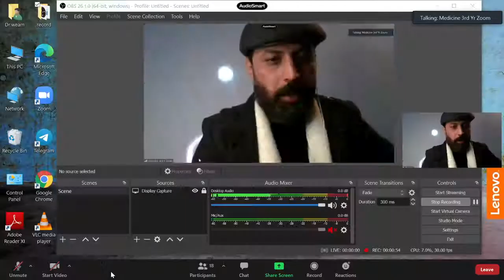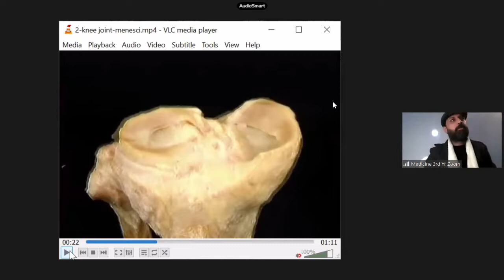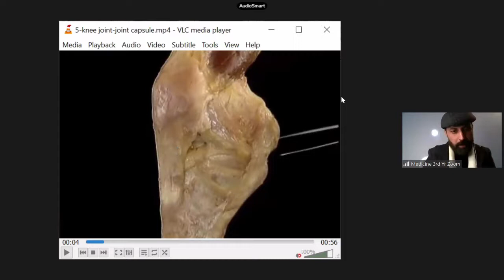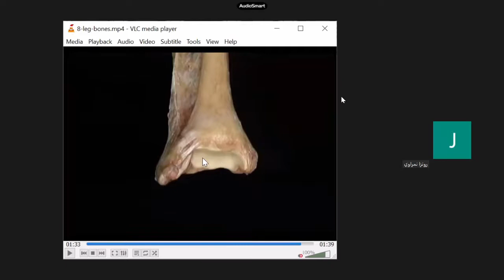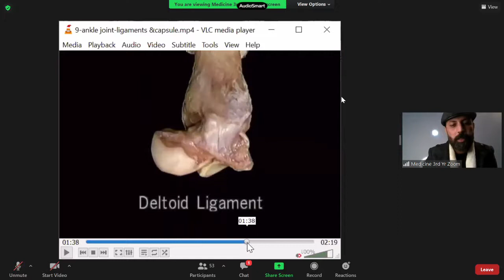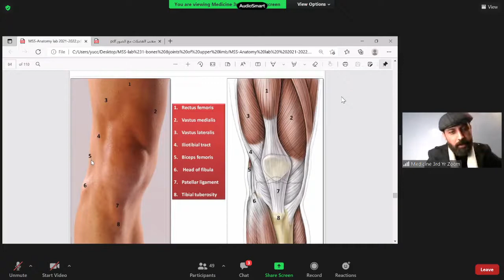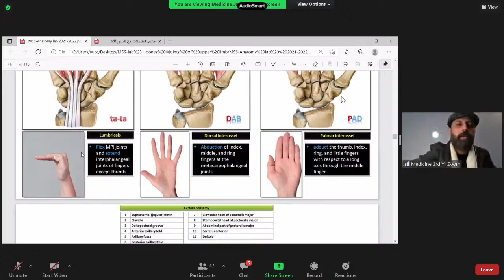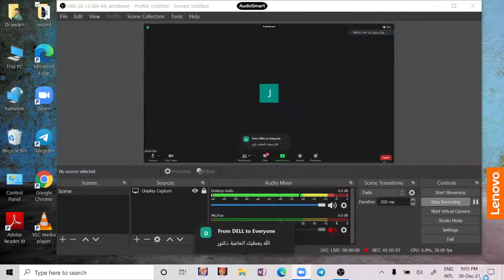MSS-ANATOMY LAB 4